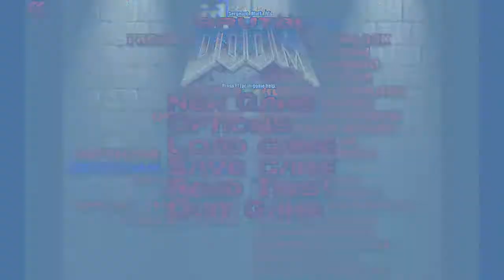Let's Talk About Doom.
Any Music Was In-Game Music.